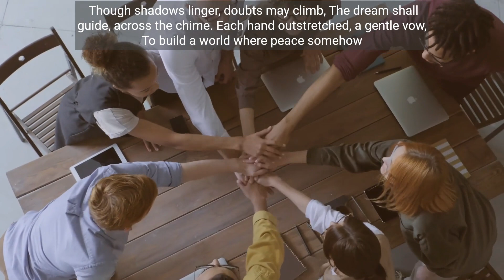A World beyond fences: A Poetic Journey of Hope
Beyond the fences, shadows sway,
Whispers of war, where doubt holds sway.
But dawn awakes, a crimson kiss,
On fields of hope, where dreams shall bliss.

No barbed wire binds, no walls divide,
Just open hearts, where rivers glide.
A symphony of souls takes flight,
In feathered wings and laughter's light.

Olives of peace on branches sing,
Where children dance, a hopeful spring.
No whispered secrets, fear unknown,
Just trust unbound, a love that's sown.

The earth, a canvas, vibrant hues,
Woven with kindness, where each soul imbues.
Empathy's brush, it paints the sky,
As twilight's hand bids shadows lie.

From slumber's dream, with purpose bold,
We rise to conquer, stories told.
No soul shall tremble, lost and lone,
For love's embrace, makes hearts our own.

Though shadows linger, doubts may climb,
The dream shall guide, across the chime.
Each hand outstretched, a gentle vow,
To build a world where peace somehow

Blooms like a rose, in whispers spun,
A tapestry of dawn begun.
In dreams we sew, with hope unfurled,
A world beyond the fences, for all the world.

Let echoes rise, like prayers on wings,
With beauty rare, the earth it sings.
Beyond the fences, hearts take flight,
And bathe in sun, a world of light.